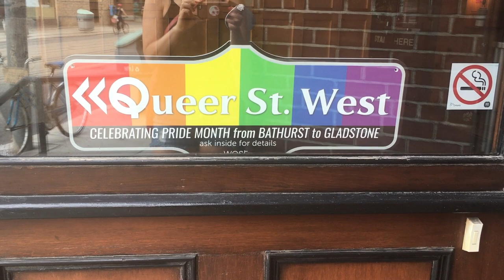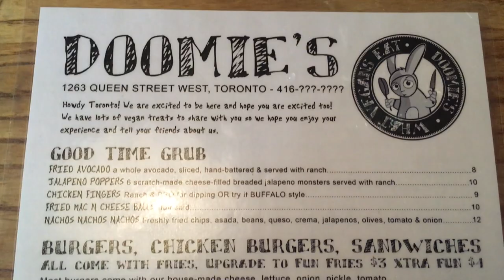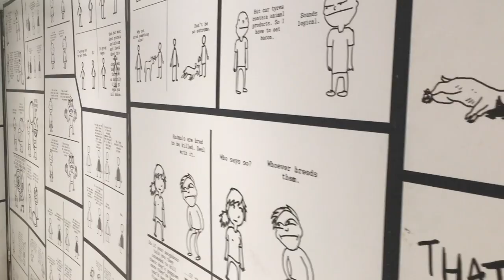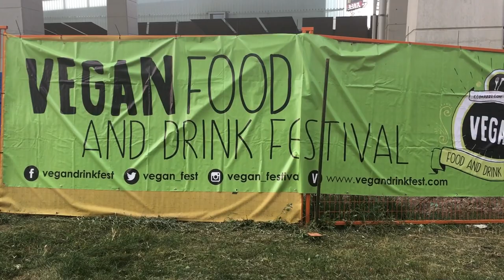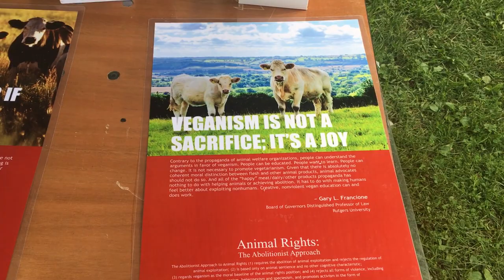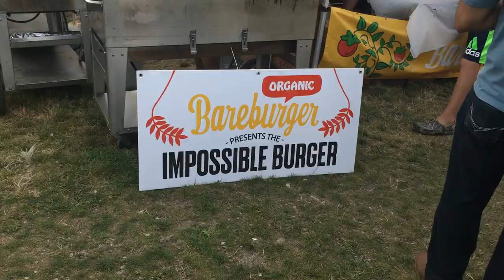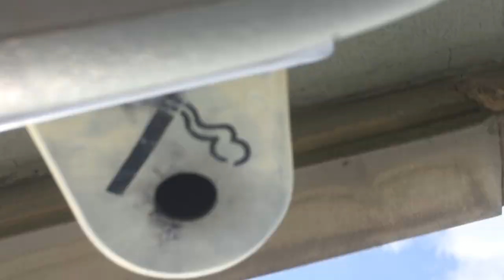Toronto Vegan Food & Drink Festival * Doomies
Here is a little video of my trip this summer to Toronto.  I went there to go to the Vegan Food and Drink Fest and also to just walk around and see the city.  I went to Doomies as well and tried the vegan Big Mac!  And got to see some of my favorite Youtube celebrities like Lauren Toyota from Hot for Food.  I treated myself and stayed in a fun air b&B that had a nice rooftop area.